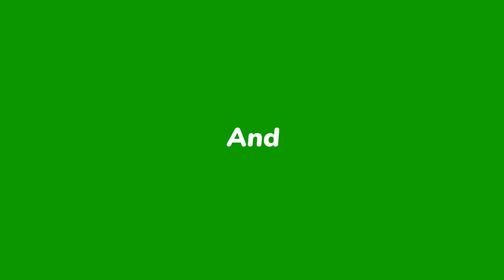Petrol ka rate|nana kana funny news|funny news headlines